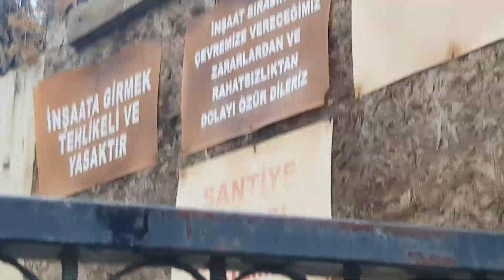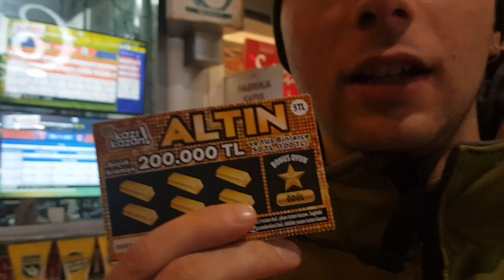Bear City' i tanıtım videosu gibi bişey.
Gezerken çektiğimiz karelri eğlenceli bir hale getirerek göz önüne serdim. Umarım eğlenerek izlersiniz.